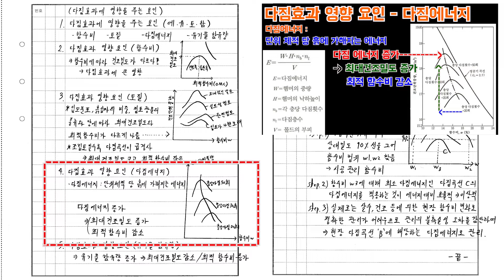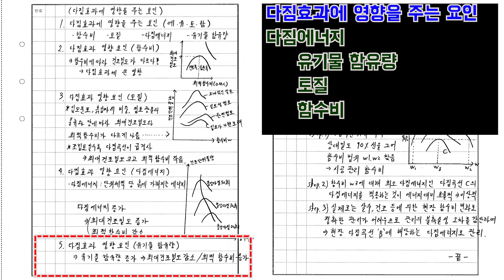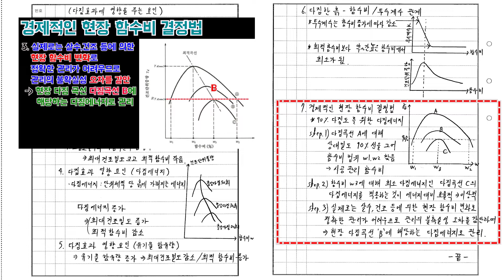[토목시공기술사] 잉어TV 교재 만들기 (#95/273) 다짐 효과에 영향을 주는 요인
한장 한장 쌓여가는 무료 잉어교재 제작의 뿌듯함을 느껴보세요!^^